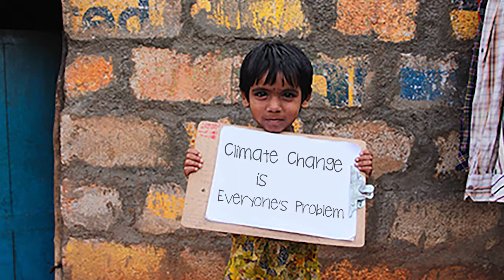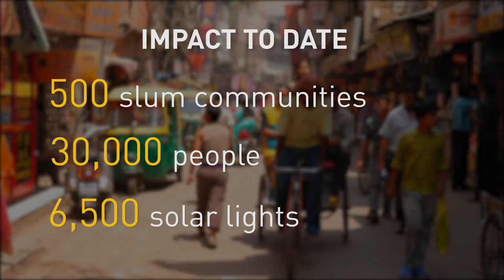2014 Laureate Global Fellow Emma Colenbrander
Through Pollinate Energy, Emma provides affordable, clean energy solutions designed to improve the lives of India's fast-growing urban slum population. The social enterprise equips local entrepreneurs ("Pollinators") to sell solar lamps and efficient cookstoves, resulting in reduced carbon emissions and improved health and wellbeing.